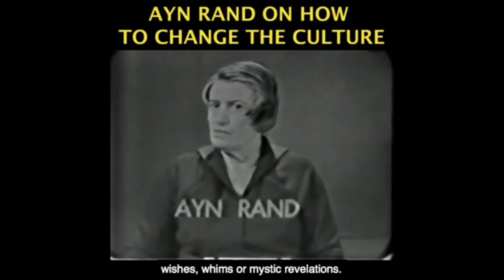The Fountainhead's Howard Roark, Thinking for Yourself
Support Yaron on a monthly basis with as little as $2 This video was created by Christian Jackson.  Taken from YBS: Living an Independent Life --Applying Objectivist Morality, Part 3